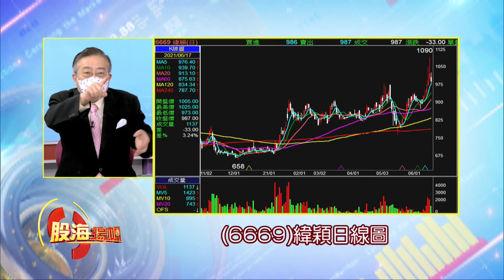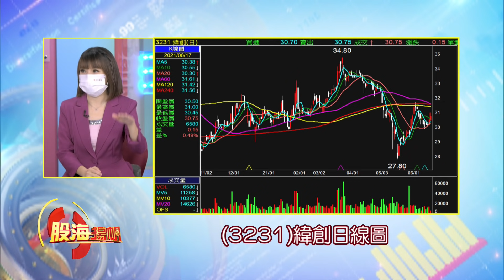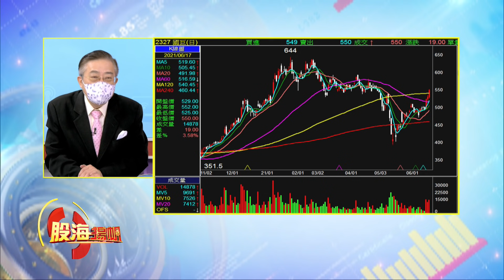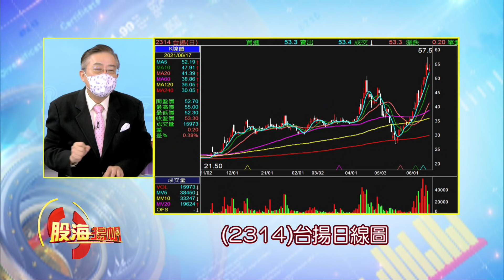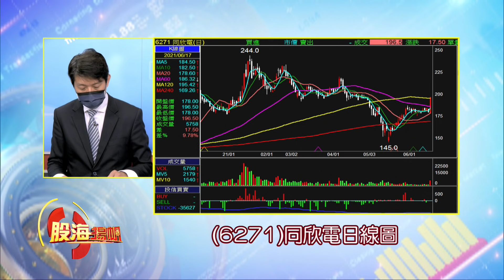新寵脫穎而出? 集團股重磅出擊?鴻海.國巨集團作帳 鎖定產業龍頭?集團強棒接力 華新.中美晶有實力?│20210619-5股海揚帆*曾鐘玉│非凡商業台 台視財經台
【新寵脫穎而出? 集團股重磅出擊?鴻海.國巨集團作帳 鎖定產業龍頭?集團強棒接力 華新.中美晶有實力?】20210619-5股海揚帆*曾鐘玉 杜富國 陳建誠

《非凡商業台》周六首播 20:00
周日重播 00:00、05:00、16:00
《台視財經台》周日下午 17:00